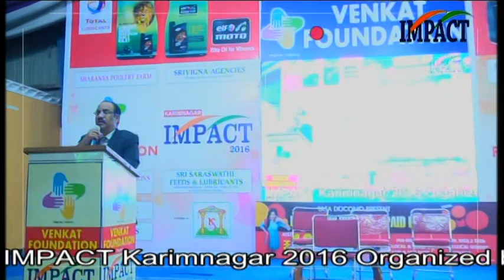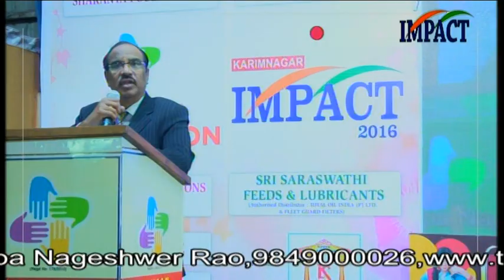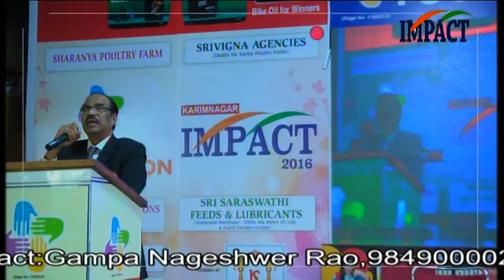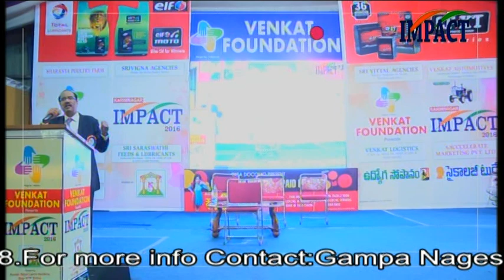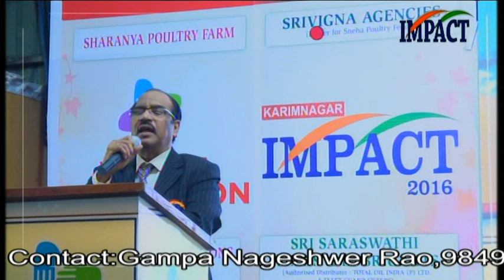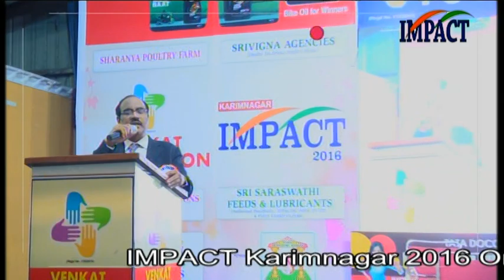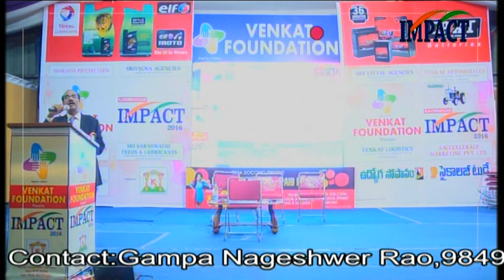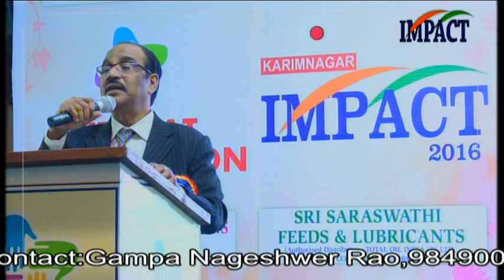Stress is a Boom (Part-1) by Dr Bv Pattabhiram at IMPACT Karimnagar 2016